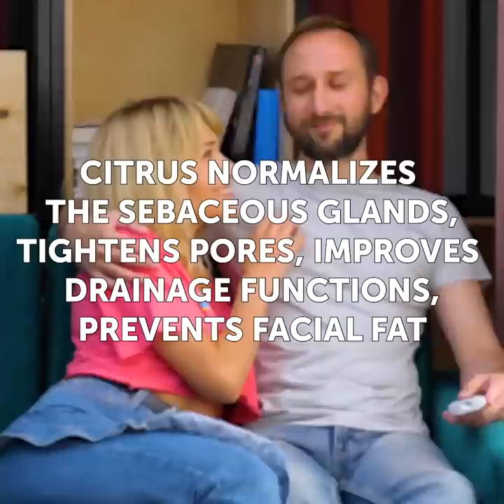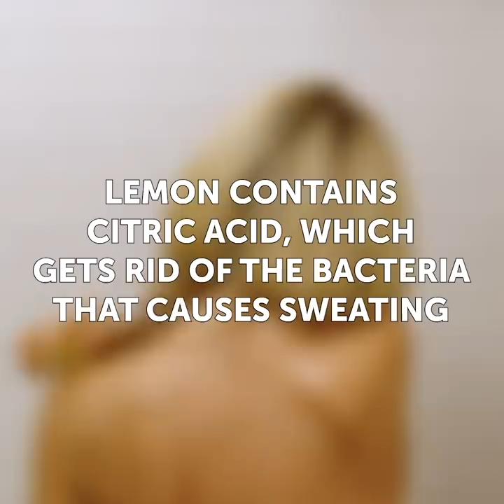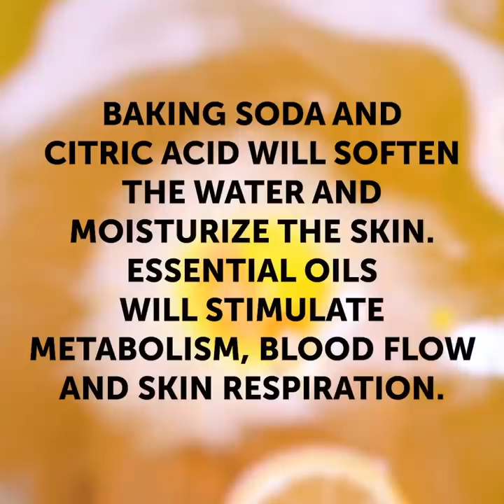36 AWESOME HACKS WITH FOOD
Timestamps

00:07 Incredibly helpful banana hacks
04:47 Lemon power
09:07 Surprisingly smart uses for salt
14:16 Awesome hacks with coconut oil